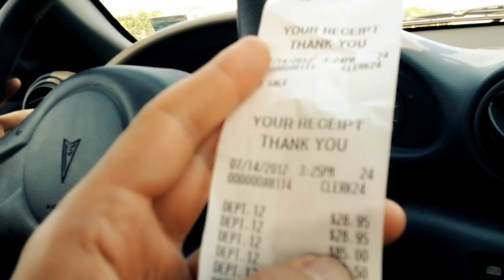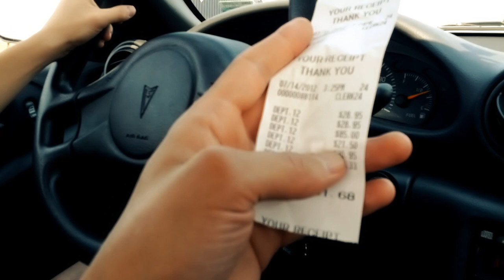Supplement Shopping with Kara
Sorry for the poor video quality guys.  I was not planning on making this video so it was shot last minute with a cell phone.  Next time I go I will make a better one.  In the meantime like this video to help grow the channel :)